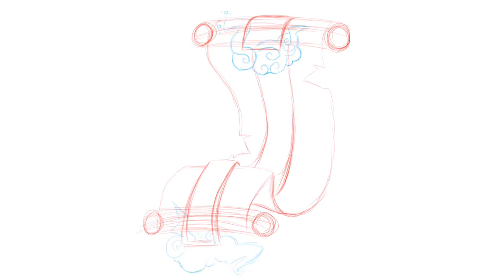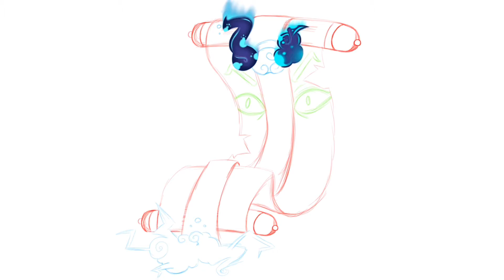Inktober2020 Day 17– Storm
Yeah I’m WAY behind now... it’s almost the end of the week lmao! But like I said in my previous video for the last week’s review I had some things in the works and now they are here!

I based this design off of a D&D monster called a Storm Spirit or a Lighting Spirit. Inspired by the artwork of Blanca Martinez de Rituerto and Joe Sparrow in their collaboration book: Dungeons and Drawings. I got this book as a gift from some good friends of mine and I am OBSESSED! Highly recommend for beginners to Dungeons and Dragons and art enthusiasts alike!

Hello!
I’m an aspiring artist who is dedicating this channel to showcase some of my work. I also have an Instagram and Twitter as well! Feel free to follow for more content.